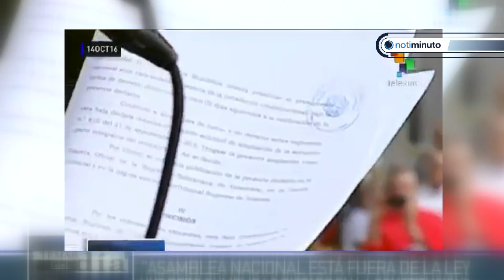"Sin recursos" para costear presupuesto 2017